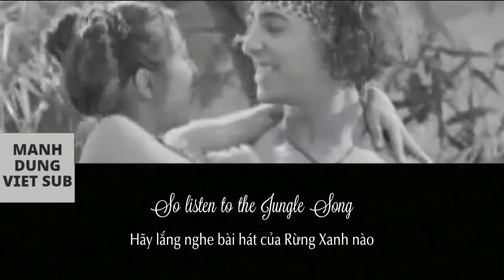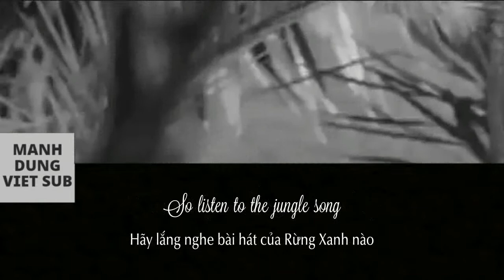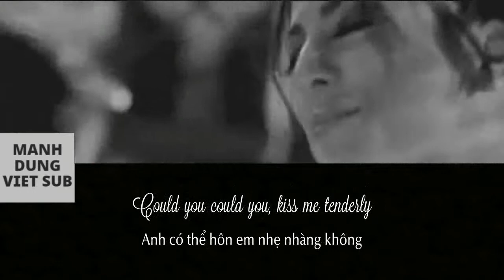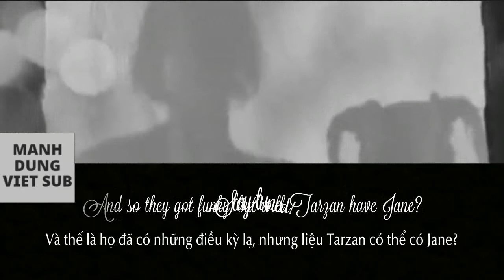[ VIETSUB + LYRIC ] Tarzan & Jane - Toy-Box ~ MANHDUNGVIETSUB ~ MANHDUNGVIETSUB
[ VIETSUB + LYRIC ] Tarzan & Jane - Toy-Box
Tarzan & Jane  vietsub
Toy-Box  vietsub
mail : dungdmso7